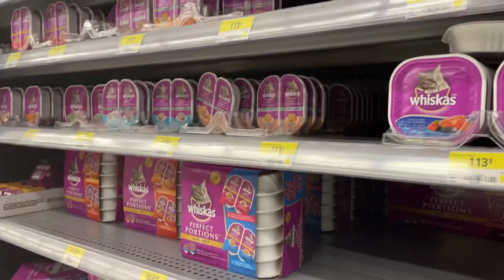FALLING IN FRONT OF PEOPLE WITH CRUTCHES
HORNDOG SZN! yo whats good HORNDOGS today we went to walmart to fall in front of people. it is really funny.